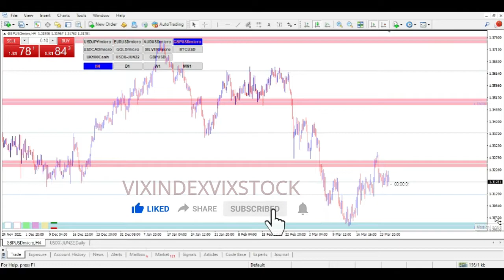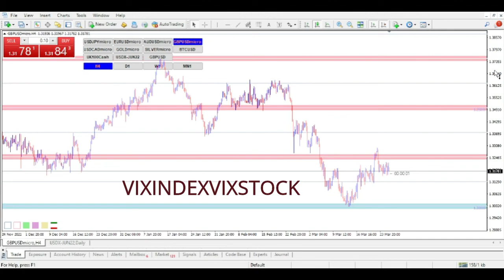TRADING PSYCHOLOGY - WHAT TO DO WHEN MARKET VOLUME IS LOW - how to improve psychology in trading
TRADING PSYCHOLOGY - WHAT TO DO WHEN MARKET VOLUME IS LOW. how to improve psychology in trading, how to work on your trading psychology
HAVE NEVER HAD PROBLEMS WITH THESE AMAZING BROKERS. WITH BOTH YOU CAN START WITH A US$5 DEPOSIT - WHICH IS GOOD IF YOU WANT TO TEST THINGS OUT FIRST:

FOR BINARY OPTIONS TRADING I USE THIS BROKER. MINIMUM DEPOSIT IS JUST US$10 & THEY ACCEPT DIRECT DEPOSITS & WITHDRAWALS FROM / INTO SOUTH AFRICAN BANK ACCOUNTS: